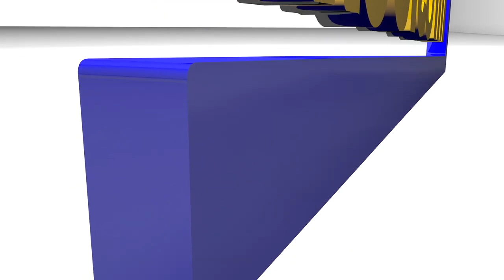les Charpentiers rejètent le projet des pirogues en fibre de verre de Macky sall "Bougou ñiouko"